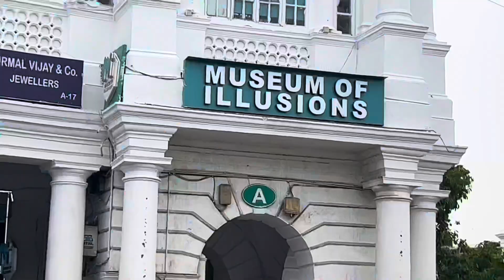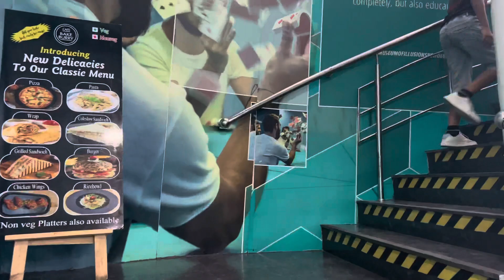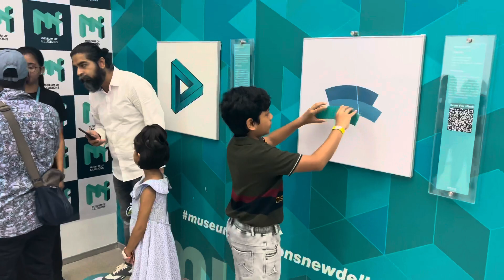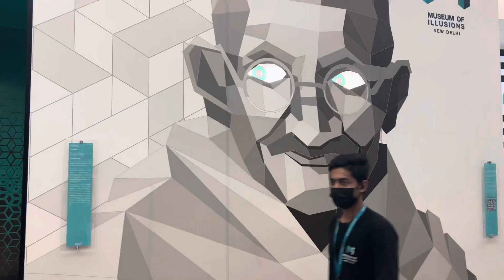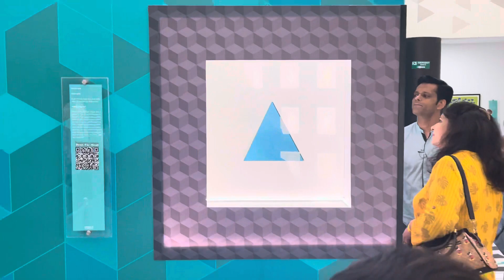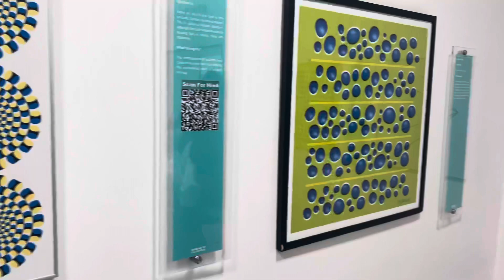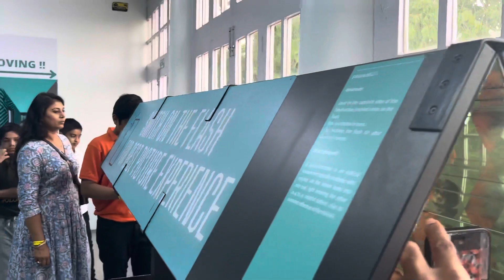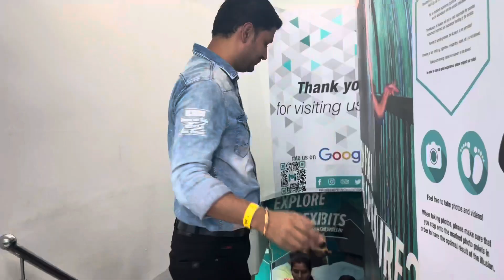Museum of Illusion New Delhi / Connaught Place / Tickets Price, Timings, Discount.